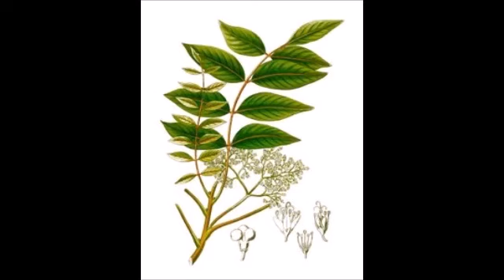Bitterholz Heilpflanze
Heilwirkung:
Appetitlosigkeit,
Nicht für Schwangere und Patienten mit Magengeschwür!,
Verdauungsschwäche
wissenschaftlicher Name:
Picrasma exelsa
Verwendete Pflanzenteile:
Holz